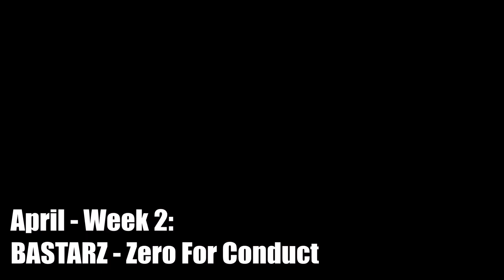MY 2015 KPOP CHART WINNERS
These are all the #1 winners from my personal weekly KPOP Chart  videos!

Thank you all for an amazing year! Thank you all for your input and comments, it really does mean the world to me!